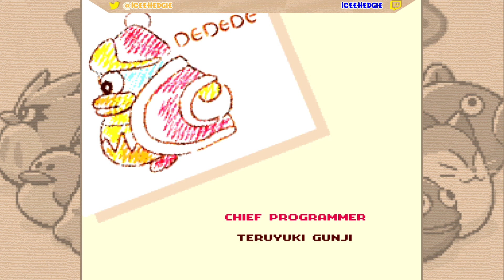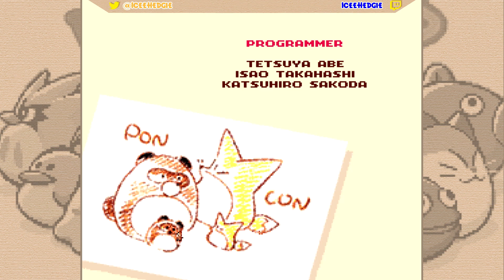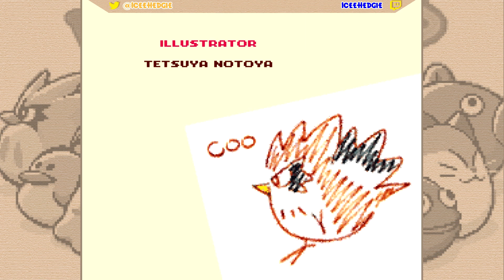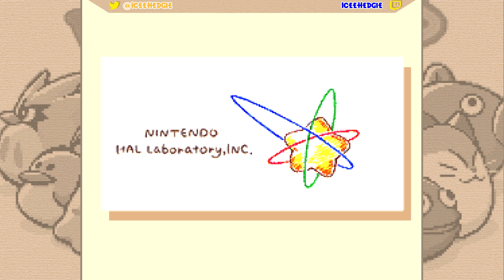Kirby's Dreamland 3 - Episode 11 (FINAL) - Save Planet Popstar!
And now it's time...to take down the final boss.

I wonder what HAL's thought process was with this boss. xD

End Card Music: "Kirby's Adventure - Butter Building (Remix)" by VideoGameRemixes